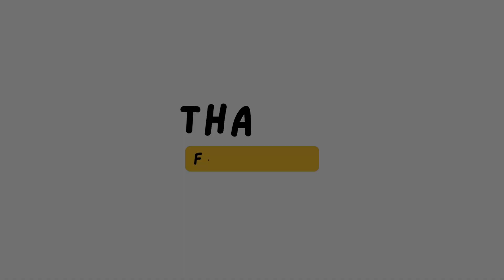Suwałki i wyprawa na Stańczyki. Rodzinka w PL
Witam dzisiaj odwiedza nas rodzinka z Chełma i zabieram ich na Stańczyki.
Wiadukty w Stańczykach - cennik biletów 2023, godziny otwarcia
Historyczne budowle, mosty w Stańczykach ( woj. warmińsko-mazurskie), nie są dziś używane - nie przejedziecie po nich pociągiem. Mimo to wciąż robią wrażenie swoim rozmiarem. Można je zwiedzić - nawet na nie wejść - a ich wygląd nieprzypadkowo porównywany jest do rzymskich akweduktów.
Bilet normalny 10 zł
Bilet ulgowy 7 zł
Bilet grupowy 8 zł / os.
Dzieci do lat 5 za darmo